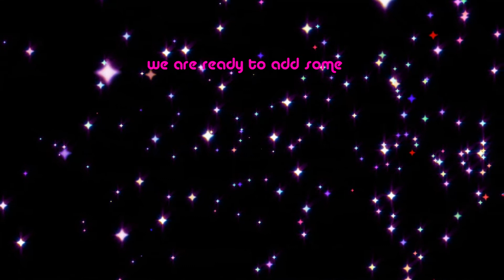SALT Logo | Jennifer Lopez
SALT Logo with Jennifer Lopez From Team Salt. Lets Enjoy..!!